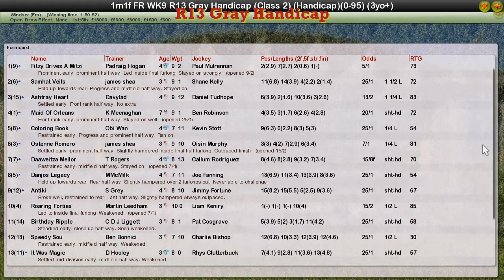FR WK9 R13 Gray Handicap